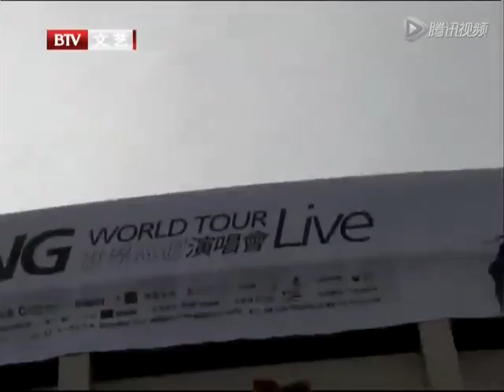张惠妹：世界巡演于今年3月在杭州落幕